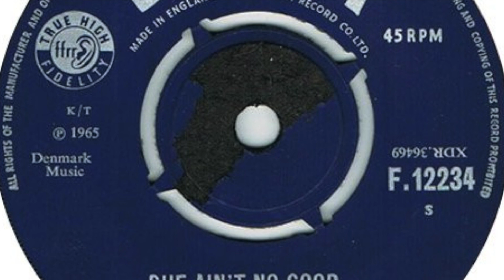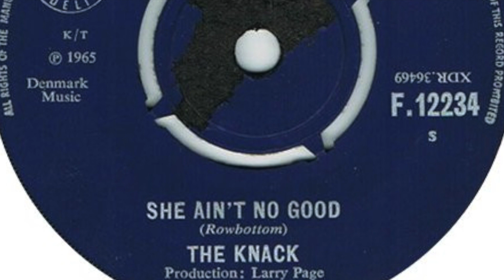The Knack – She Ain't No Good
Formed in 1965, Redbridge, England. Disbanded 1967. Featured here is b-side of the single 'Who'll Be The Next In Line / She Ain't No Good' released on 'Decca' in 1965.

Members:
Paul Curtis [Paul Gurvitz] (guitar)
Brian Parrish (guitar, 1965-67)
Mick Palmer (bass, 1965-66)
Topper Clay (drums, 1965-67)
Gearie Kenworthy (bass, 1966-67)
Louie Farrell (drums, 1967)
Tim Mycroft (keyboards, 1967)